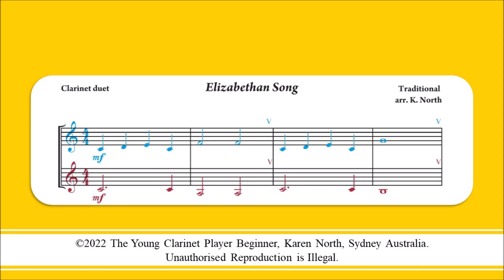Elizabethan Song (Clarinet Duet) from The Young Clarinet Player by Karen North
The Young Clarinet Player Beginner – Duets and Trios – wide range of music for two players up to a large clarinet ensemble. Many pieces offer maximum flexibility as they can be played as a Duet (use the two upper parts) or as a Trio. Clarinet Consultant: Sally Lucas